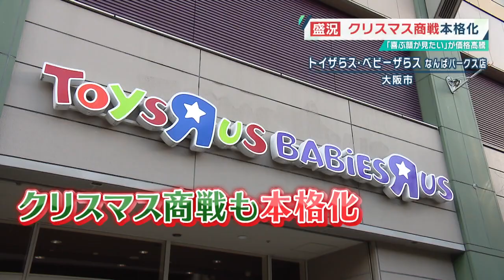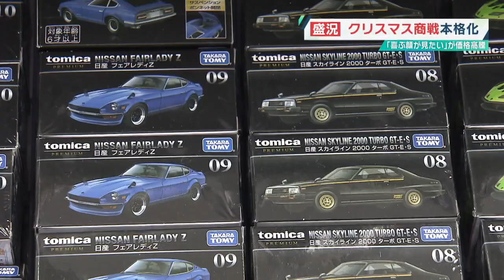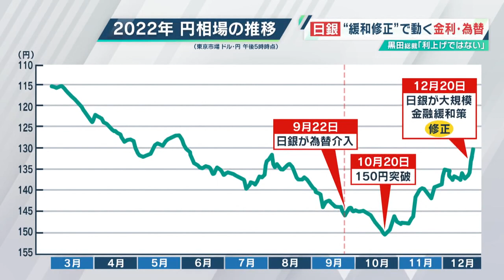クリスマス🎄 商戦本格化！ 日銀金融緩和修正で住宅ローンは？【ウェークアップ】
3年ぶり行動制限のないクリスマス。“出張サンタ”は家庭や保育園などへの仕事が去年より、増えているといいます。2022年12月23日、大阪市内の「なのはなこども園」のクリスマス会では、手品を披露し大いに盛り上げました。クリスマス商戦も本格化！子どもの喜ぶ顔が見たいと親御さんたちがプレゼントを買いに玩具店に！ただ値上げラッシュとあって、「ため息」も漏れていました…。イギリス発の香水ブランドは、表参道ヒルズに銀世界を表現した期間限定のイベントを開催。クリスマス気分を味わいながら香水を購入できるとあって多くの人が訪れ、限定品が売り切れに。クリスマスグッズを扱う輸入雑貨店でも人流がコロナ前に戻りつつあるといいます。
一方、コロナ禍でクリスマスの過ごし方が変化したという声も聞かれました。自宅で家族とともに楽しむ“おうちクリスマス”が定番になってきていると言います。こうした中、2022年12月20日　日本銀行が突然、大規模金融緩和を修正し、長期金利の変動幅を、0.25％程度から0.5％程度まで広げる決定をしました。翌日には長期金利が0.480％まで上昇しましたが、黒田総裁は「利上げではない」と述べました。気になる住宅ローンは今後どうなるのか、相談が相次いでいるという銀行の担当者に聞きました。
（ウェークアップ 2022年12月24日放送）